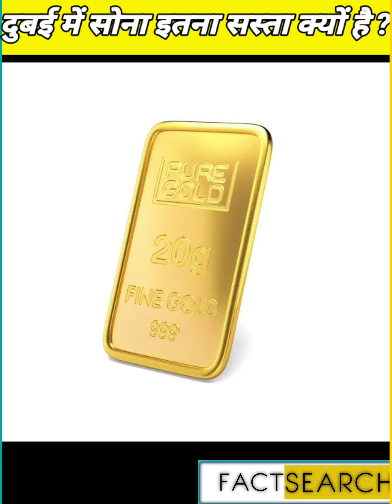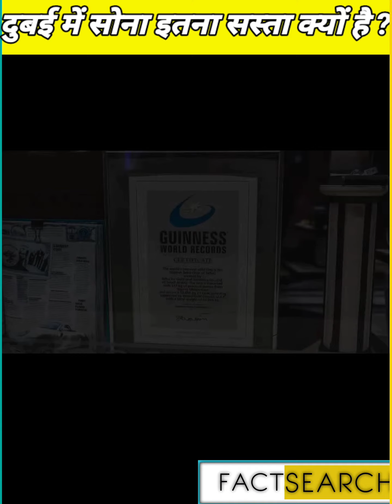दुबई से सोना अपने देश कितना लेजा सकते है ?🤔🤔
आप सभी का हमारे चैनल में स्वागत है आप सभी को हमारे चैनल में विभिन्न प्रकार के तथ्य मिलेंगे काफी सारी रोमांचित जानकारी मिलेगी जिसे पूरा देखिए हमारे लाइक को लाइक करे शेयर करें कमेंट में जरूर बताएं वीडियो कैसी लगी

πππππππ¶¶¶¶¶¶